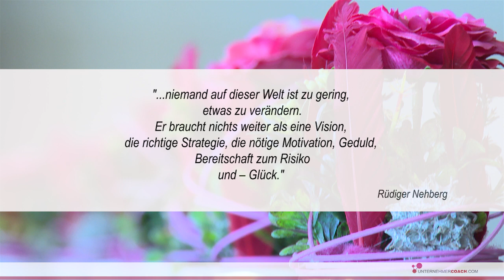Unternehmertage 2015 - Rückblick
Stell Dir vor, Du triffst auf Unternehmer, die ähnlich ticken wie Du und Du bist Teil der Unternehmercoach-Community!

Dann komm einfach zu den nächsten Unternehmertagen im April 2016 nach Mainz.

In diesem Rückblick auf die Unternehmertage vom 17. bis 19. April 2015 erhälst Du einen kleinen Eindruck davon was Dich erwartet:

Gemeinsamer Erfahrungsaustausch mit anderen Unternehmern, neue Impulse von interessanten Speakern und praktische Tipps in den verschiedenen Workshops sowie die Möglichkeit zu einem ersten Coching und neben all dem auch noch jede Menge Spaß!

                    „Zusammenkommen ist ein Beginn,
                     Zusammenbleiben ein Fortschritt,
                     Zusammenarbeiten ein Erfolg“
                     (Henry Ford)

Dieses Zitat von Henry Ford könnte nicht treffender sein, um die  Unternehmertage zu beschreiben. Du fragst Dich vielleicht warum...

Vielleicht kennst du das Gefühl, dass es manchmal ist an der Spitze Deines Unternehmens recht einsam ist. Dann fehlt Dir der passende Sparringspartner, der Dir dabei hilft, Dich in Deiner Unternehmerolle zu finden. Hierzu ist Austausch mit Gleichgesinnten für Deine persönliche Entwicklung so entscheidend. Experten schätzen beispielweise, dass Deine Umgebung zu 80% Deinen Erfolg bzw. Deinen Misserfolg beeinflusst. Das bedeutet doch, dass wenn wir zu jemand Bestimmtem werden wollen, wir uns mit den Menschen umgeben sollten, die diesem Bild ähnlich sind. Wenn also Dein größtes Ziel ist ein erfolgreicher Schauspieler zu sein, wäre es doch sicherlich hilfreich, Dich im Dunstkreis von George Clooney & Co. zu bewegen…. In Deinem Fall ist es somit entscheidend, Dich mit anderen erfolgreichen Unternehmern zu vernetzen und von ihnen zu lernen.

Hier kannst Du Dich informieren und gleich anmelden zu den Unternehmertagen 2016.